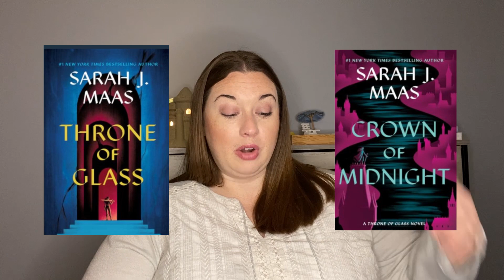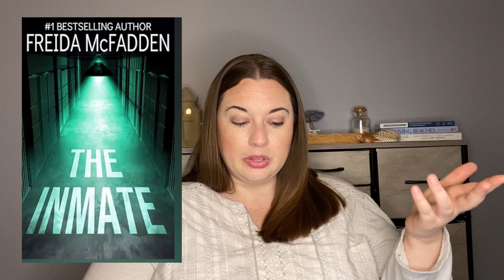ALL THE BOOKS I READ IN 2023 *Part 4* featuring a lot of mystery/thriller novels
Hi there! Today i'm going to be sharing my all of the books I read in 2023, Part 4! Enjoy!

Need a Scentsy Consultant? I'd love to help you!

Please join my Scentsy group on Facebook to keep up with Scentsy news! Scentsy with Alexis

On Instagram: Octoberlife (All Fall Related)